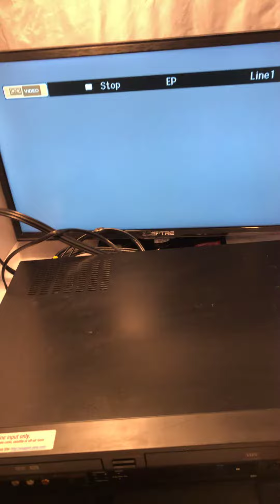Sony RDR -VX525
eBay listing test